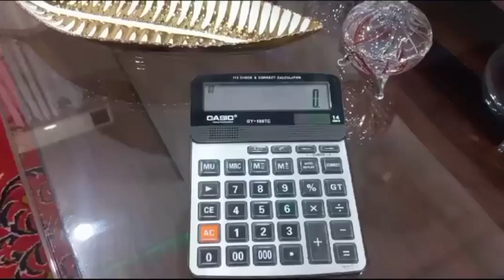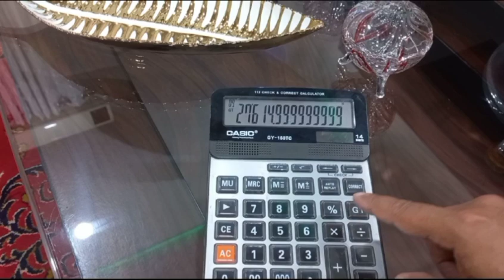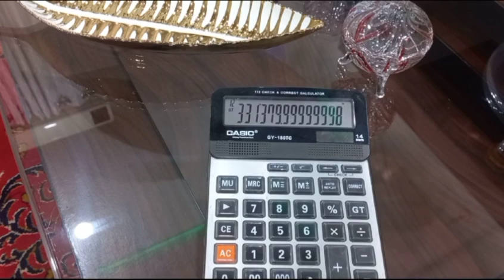which car is good petrol or diesel | konsi gari km petrol kharch krti hy | Urdu | Hindi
fuel consumption car
top fuel consumption
fuel car
fuel car in Pakistan
top fuel cars
top fuel cars in Pakistan
top fuels cars
best fuel efficient car in Pakistan
Japanese cars fuel average
toyota paso fuel average
daihatsu mira fuel average
suzuki wagon r fuel average
suzuki alto fuel average
daihatsu move fuel average
suzuki cultus fuel average
Chevrolet spark ev fuel average fuel economy
car repair
driving rules
mazda
mazda cx‑5
kia
kia sportage
honda
honda cr‑v
best suvs
suv
car
to
how
test
fuel consumption
gas
toyota prius
mileage
diy
how to improve mileage
car mileage
how to increase mileage of car
auto
gas mileage
how to increase car mileage
tips
cars
how to drive manual
vehicle
fixing
repair
automotive
check the oil quality
consume less fuel
cruise control
reduce fuel consumption hybrid cars in Pakistan
fuel efficient hybrid cars
best hybrid cars 2020
list of hybrid cars
best hybrid cars in Pakistan
Pakwheels
honda vezel fuel average
prius fuel average
honda grace fuel average
axio hybrid
vitz hybrid
honda fit hybrid
wagon r hybrid
nissan e power note
aqua fuel average
toyota chr fuel average
hybrid cars Pakistan
best fuel efficient cars
best hyrbid cars
hybrid cars
toyota hybrid cars
best hybrid cars
most fuel efficient cars